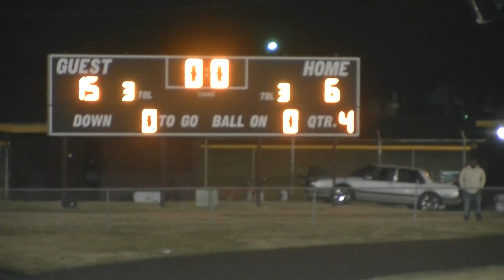2013 8th grade Providence Vols vs Thundering Herd